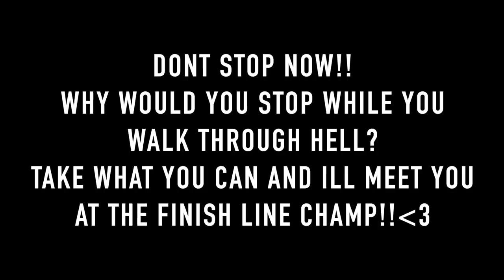I Saved a young boys life at Suicide Bridge... *Very Emotional*